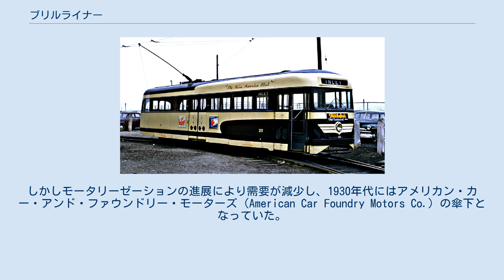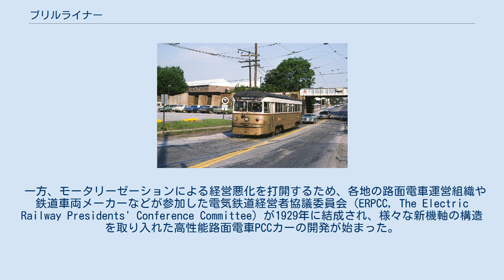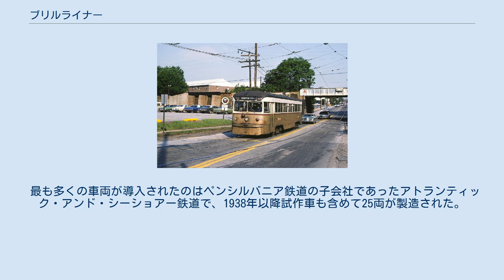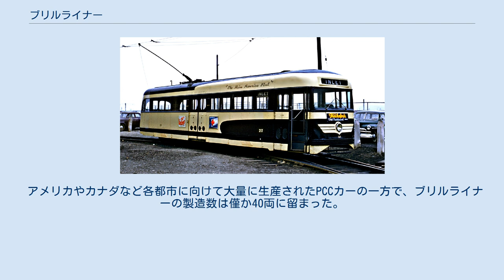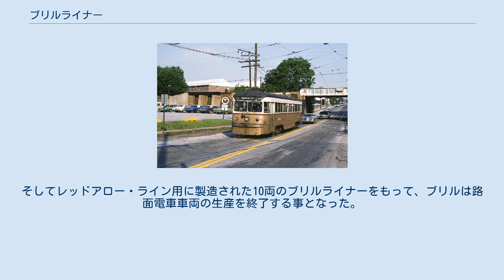ブリルライナー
ブリルライナー（アトランティック・アンド・シーショアー鉄道、1950年代撮影） ブリルライナー（英語: Brilliner）は、かつてアメリカ合衆国に存在した鉄道車両メーカーのブリルによって開発・製造された路面電車車両。
 1868年に創業した鉄道車両メーカーのブリルは、優れた鍛造技術を用いた高性能の台車や高性能の路面電車など多数の鉄道車両および部品の製造を手掛けていた。
しかしモータリーゼーションの進展により需要が減少し、1930年代にはアメリカン・カー・アンド・ファウンドリー・モーターズ（American Car Foundry Motors Co.）の傘下となっていた。
 一方、モータリーゼーションによる経営悪化を打開するため、各地の路面電車運営組織や鉄道車両メーカーなどが参加した電気鉄道経営者協議委員会（ERPCC, The Electric Railway Presidents' Conference Committee）が1929年に結成され、様々な新機軸の構造を取り入れた高性能路面電車PCCカーの開発が始まった。
当初はブリルも参加していたもののやがて委員会から離れていき、最終的にアトランティック・アンド・シーショアー鉄道からの注文を受けPCCカーと同等の高性能路面電車を自社で開発する事となった。
これがブリルライナーである。
 モーターや制御装置はPCCカーと同じ構造だが、台車はブリルが開発した独自のものを導入していた。
初期に制作された車両は騒音が問題視されていたが、その後の車両ははす歯の平歯車が採用された事で騒音軽減が図られている。
車体のデザインは、ペンシルバニア鉄道GG1形電気機関車のデザインを手掛けたインダストリアルデザインのレイモンド・ローウィが担当した。
 最も多くの車両が導入されたのはペンシルバニア鉄道の子会社であったアトランティック・アンド・シーショアー鉄道で、1938年以降試作車も含めて25両が製造された。
元はPCCカーを導入する予定であったが特許使用料で折り合いがつかなかったため、ブリルに独自の高性能路面電車を受注した経緯を持つ。
1955年12月に路線が廃止されるまで使用された後、全車解体された。
一方1941年10月にはフィラデルフィアの郊外路面電車路線であったレッドアロー・ライン（Red Arrow Lines）向けに両運転台式・前後扉の車両が10両製造されており、1981年の引退後も複数の車両が保存されている。
 またワシントンD.C.の路面電車に10両が導入された他、シンシナティやバルチモア、フィラデルフィア、サンフランシスコの市内路面電車にも導入されたが、これらの都市では1両～3両と少数に留まった。
 アメリカやカナダなど各都市に向けて大量に生産されたPCCカーの一方で、ブリルライナーの製造数は僅か40両に留まった。
そしてレッドアロー・ライン用に製造された10両のブリルライナーをもって、ブリルは路面電車車両の生産を終了する事となった。